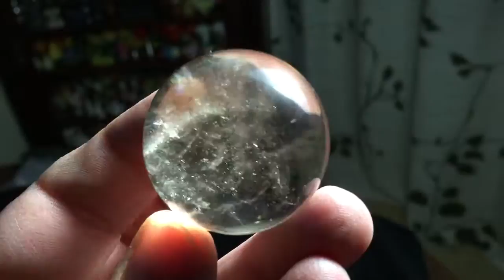Smoky Quartz sphere, 110 grams